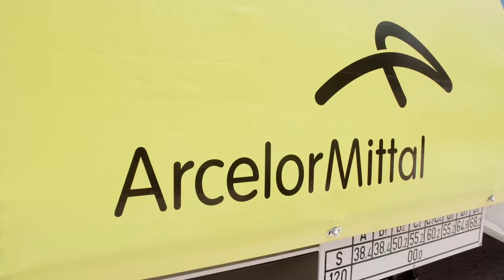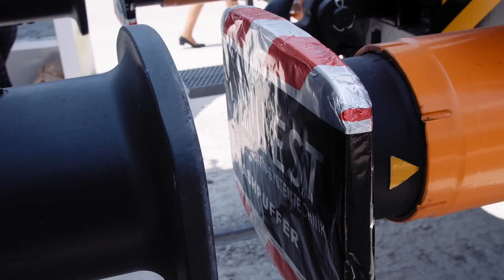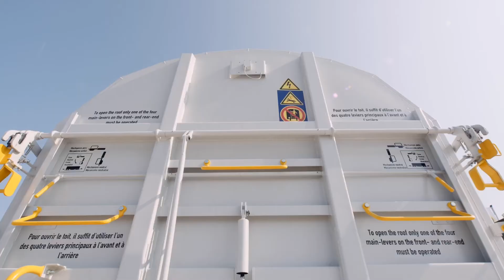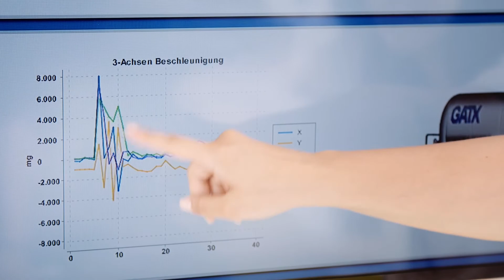Arcelor Mittal partners with GATX Europe | Interview with Arnaud Desmonts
Arnaud Desmonts of Arcelor Mittal is partnering with GATX Europe for their needs to transport steel efficiently across Europe.

This video was filmed at "Transport Logistics 2019", the world's leading trade fair for logistics, mobility, IT, and supply chain management.